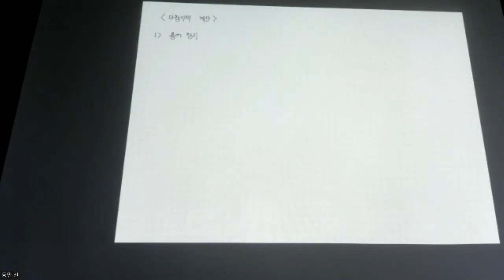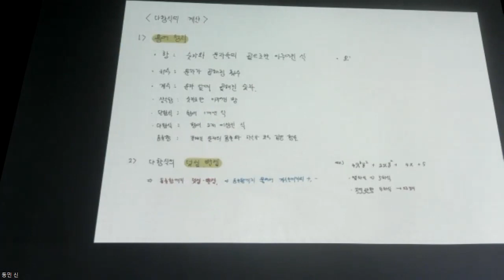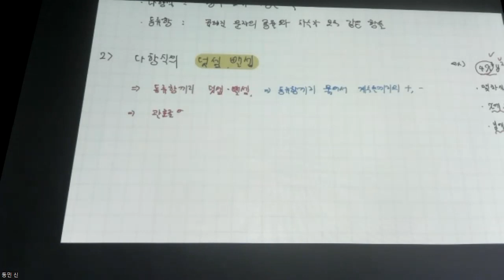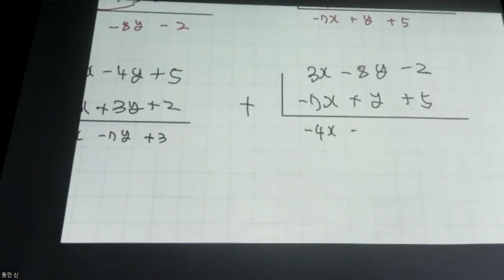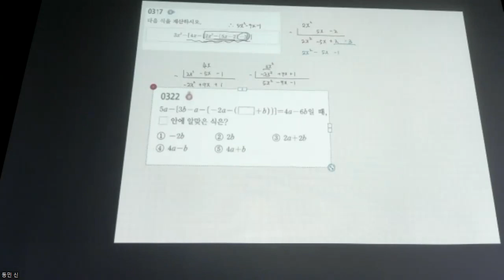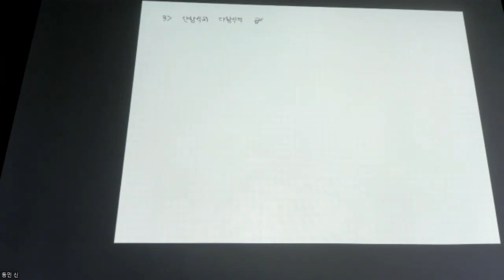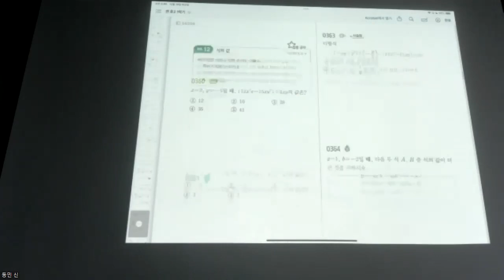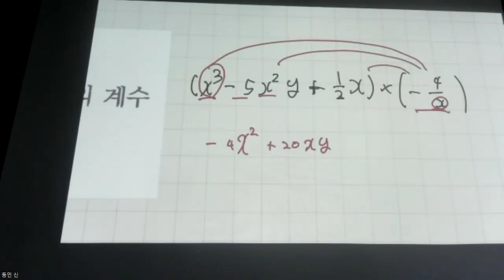중2수학 - 개념 다항식의 연산 1강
0:00 개념 - 용어정리
6:38 개념 - 다항식의 덧셈 뺄셈
16:23 쎈 310번 풀이
20:29 쎈 314번 풀이
22:33 쎈 317번 풀이
24:07 쎈 322번 풀이
25:50 쎈 327번 풀이
28:01 개념 - 단항식과 다항식의 곱셈 나눗셈
36:09 쎈 328번 풀이
37:17 쎈 332번 풀이
39:10 쎈 333번 풀이
41:08 쎈 337번 풀이